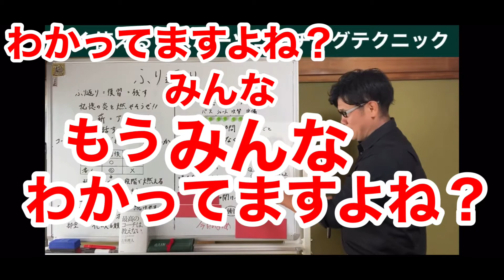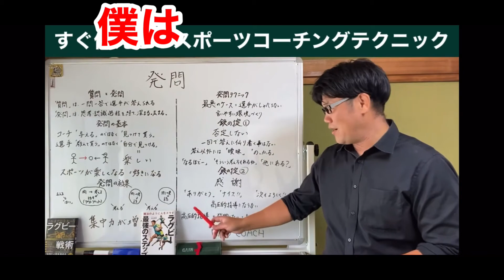【予告】すぐ使えるスポーツコーチングテクニック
全ての指導者の「考えるキッカケ」に

★一緒に夢を叶えてくれる人募集してます★
夢❶【すぐ使えるスポーツコーチングテクニック】の書籍化！
夢❷【すぐ使えるスポーツコーチングテクニック】の漫画化！

★自分のコーチングを知りたいコーチの所にかつおが行きます★
●出張1on1コーチングセッション【20,000円/約3h+オンラインセッション】（+交通費と宿泊費《from広島》）
かつおがあなたのチームに出向きリアルな練習風景を見学、そして撮影。
練習後、撮影した動画を観ながら一緒にあなたのコーチングの特徴、良い点や改善点を見つけていきます。（話し方、仕草、練習の目的と方法、発問など）
後日、編集した動画を元にオンラインでもう一度フィードバックしていきます。
【コーチングで最も重要かつ難しい『客観視』が出来る、またとないチャンスです。一度体験するだけで今後のコーチングが劇的に変わります。オススメです。但し、コーチ本人からの依頼のみ受付します。（他薦NG）】

●出張複数人コーチングセッション【1人10,000円/2h】（+交通費と宿泊費《from広島》）
2〜5人のコーチとトークしながら、それぞれの課題について一緒に考えていきます。
チーム内のコーチ陣はもちろん、他のスポーツのコーチと一緒でも大丈夫です。
【室内での少人数でのセッションです。トークを中心にそれぞれのコーチングの課題や悩みを一緒に解決していきます。その合間に、僕の知るコーチングテクニックや経験をお伝えします。また、他人の課題解決をする事でこれまでに気づかなかった自分の特徴を知る事が出来るかもしれません。コーチ仲間と一緒に参加してみてはどうですか？】

●講演会【200,000円/2h】（+交通費と宿泊費《from広島》）
「講演会したってどうせみんなその場で聞いて終わりじゃろ？」と思っているので、あんまり乗り気ではありません笑
どーしても！と言うなら、、まぁ、、やります笑

★お話聞きます★
●コーチングはもちろん、愚痴、相談、雑談、、内容は何でも良し！僕とオンラインでのんびりお話しましょう♪
【5000円/約2h】